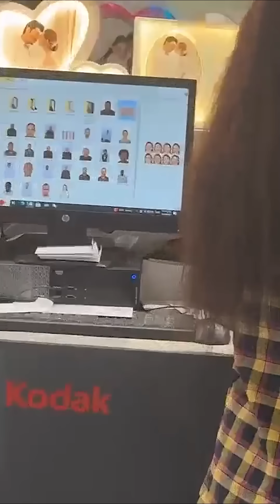ساره الورع مرضانه ورايحه تقدم على فيزا 😁😳